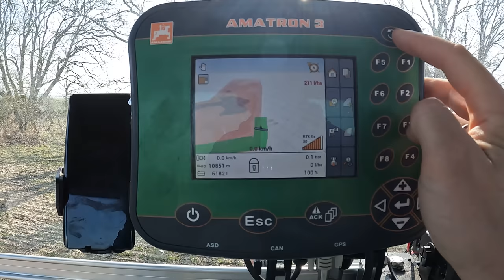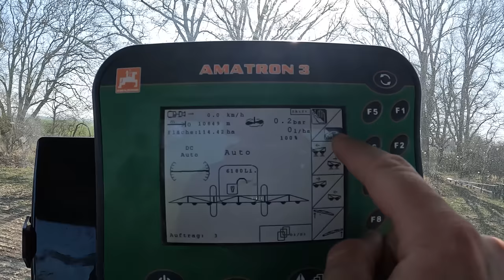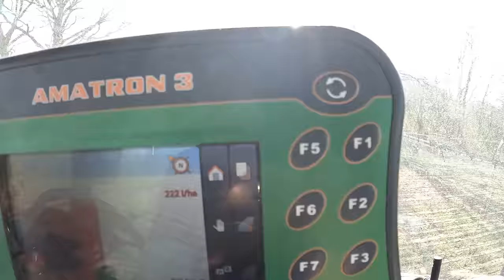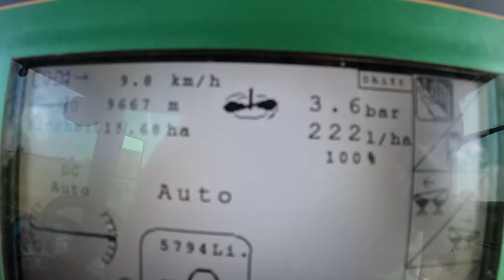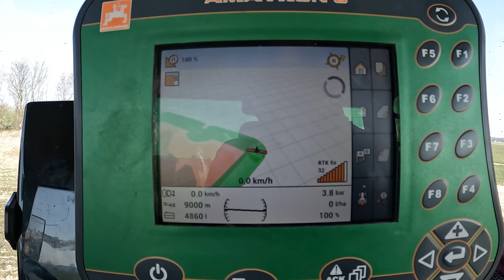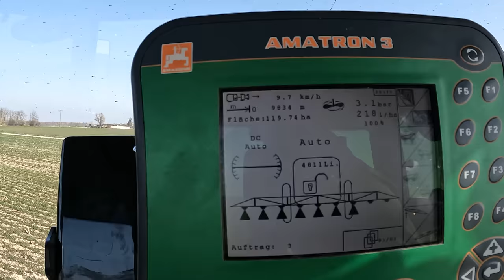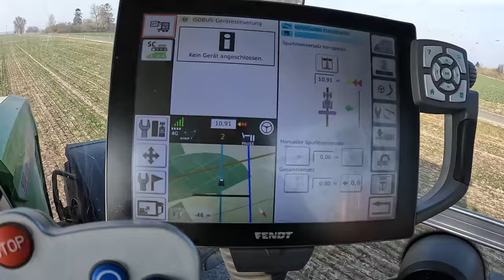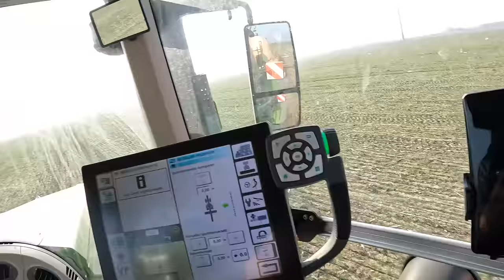Vlog #129 Wir bringen Flüssigdünger aus.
Hier  kommt ihr zu unserm Sonnenblumenöl!

Merch

John Deere
Volmer Culex
Stip-Till

Mein Equipment

Kameraeinbindung